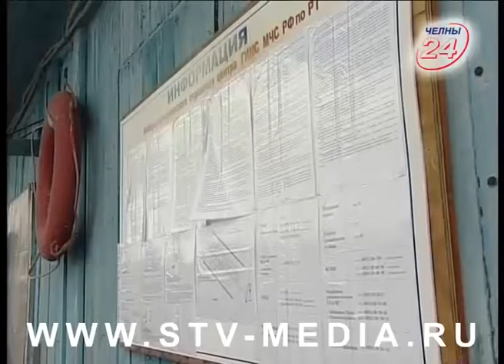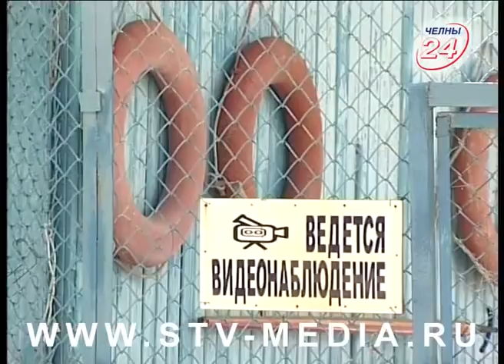ПРОВЕРКА ПРИЧАЛОВ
Скоро к рабочим судам и катерам на Каме добавятся любители отдыха на воде. Они оставляют свои транспортные средства на лодочных станциях. Готовность последних сейчас проверяют сотрудники ГИМС.